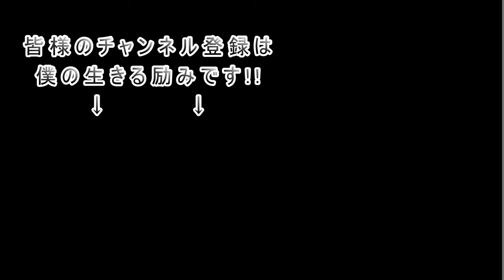【俺の晩酌】声は出ないがビールは旨い【ガンサバイバー 舌癌 下咽頭癌 声を失う】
食欲 復活してきました。

2022年に下咽頭ガンに罹患し声帯全摘出で声も失いましたが
食べる事が大好きなので飯動画を盛り上げていきますね。